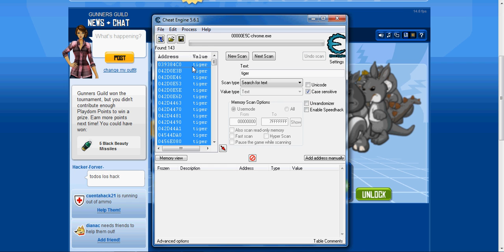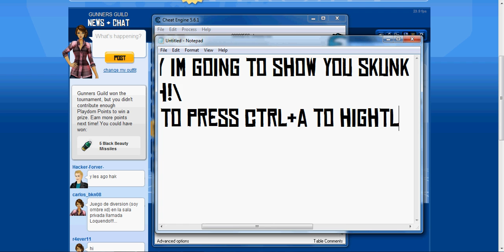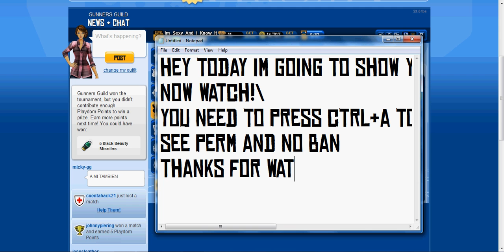Wild Ones skunk hack with cheat engine by Master Alex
Also like my page for awesome hacks and tournaments